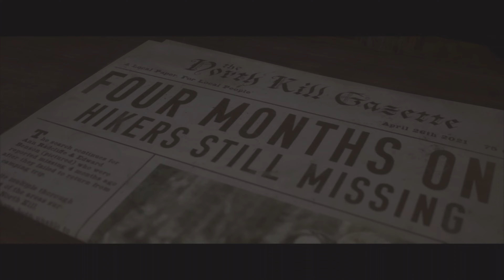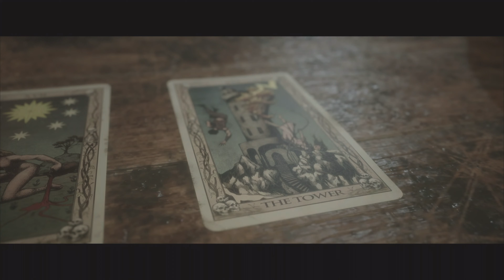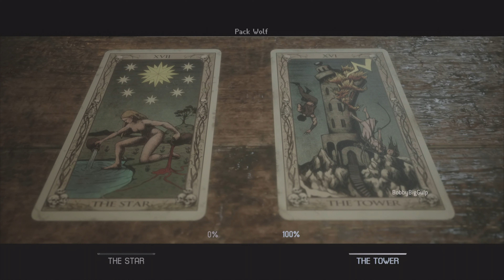The Quarry Chapter 3 - Hillbilly Saves Us From Dogboy